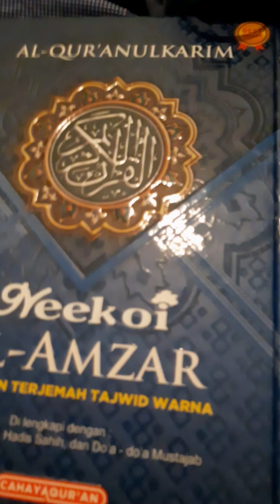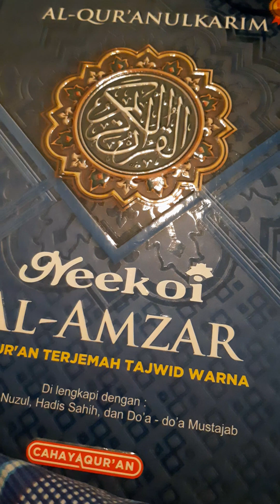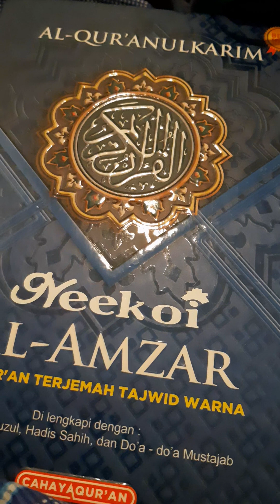Doa bulan rajab sya'ban dan romadhon